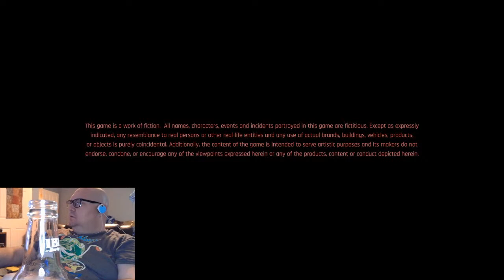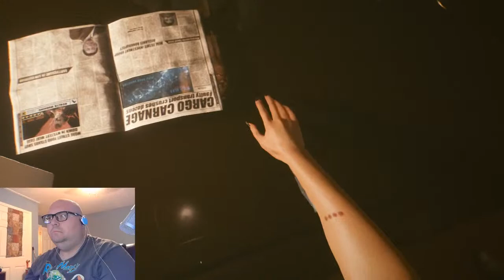Tutorial Done, Real Cybering Starts NOW